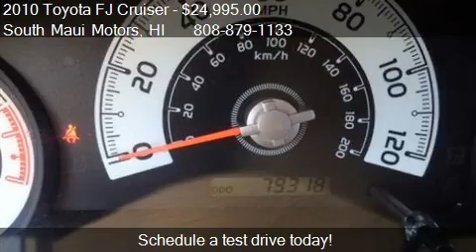2010 Toyota FJ Cruiser Base 4x2 4dr SUV for sale in Kihei, H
This 2010 Toyota FJ Cruiser Base 4x2 4dr SUV is for sale in Kihei, HI 96753 at South Maui Motors.
Engine: 6-Cylinder 4.0L
Transmission: Automatic 5-Speed
Color: White
Mileage: 79318
Contact South Maui Motors 368 HUKU LII PL Kihei, HI 96753 to test drive this 2010 Toyota FJ Cruiser Base 4x2 4dr SUV today.